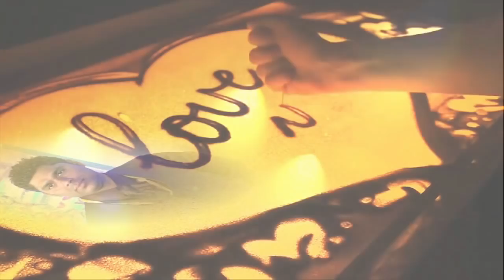harshala mhatre kutari 4